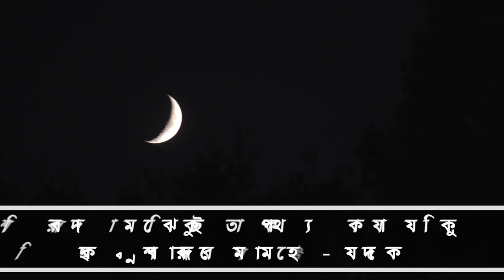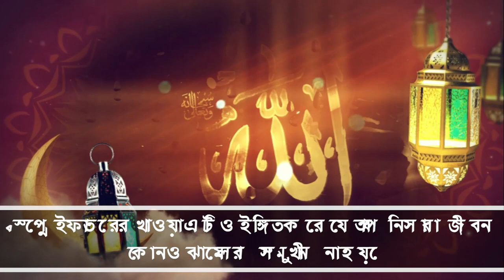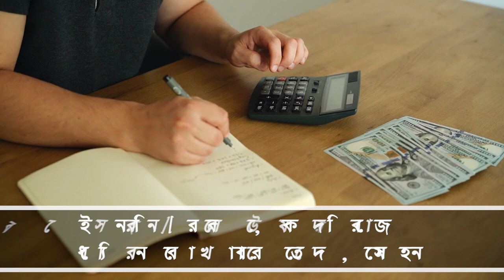স্বপ্ন রোজা বা ইফতার করতে দেখা মানেই আল্লাহ পক্ষ থেকে কয়েকটি পুরুষ্কার sopne roja sobne ifater dekh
আপনার স্বপ্নে ইফতার দেখা ইঙ্গিত দেয় যে আপনি এমন একটি জীবন যাপন করছেন যা আধ্যাত্মিকভাবে তৃপ্তিদায়ক হবে, আপনি নিজের সহ একটি ভাল পরিবারের অন্তর্ভুক্ত, আপনার পরিবারের সকল সদস্য একতা হোয়ার সম্বাবনা।  আপনি জান্নাতি ব্যক্তি।  আপনাকে আল্লাহ পুরষ্কার দিতে চান।  আপনাকে নেককার সন্তান ও স্ত্রী দিবেন।  আপনার রিযিক বাড়বে। আরো অনেক কিছু।

স্বপ্নে ইফতার করানো
ওস্তাদ আবু সাআদ (রহ.) বলেন যদি কেউ স্বপ্নে রমজানের রোজা পালন করতে দেখে- এর ব্যাখ্যা নিয়ে বিভিন্ন স্ববিশারদদের মাঝে কিছুটা মতপার্থক্য লক্ষ করা যায়। কিছু কিছু স্বপ্নবিশারদদের মতামত হলো- যদি কেউ স্বপ্নে রমজান মাসের রোজা পালন করতে দেখে তবে তা খাদ্য ঘাটতি ও চড়া মূল্যের প্রতি ইঙ্গিত বহন করে

আবার কারো মতামত হলো- রমজান মাসের রোজা পালন স্বপ্নে দেখো মানে হলো- ঋণ পরিশোধ, রোগ থেকে আরোগ্য লাভ, চিন্তা দূরীভূত হওয়া এবং দ্বীন ইসলামরে সঠিক বুঝ অর্জনের ইঙ্গিত রহন করে।

যদি কেউ পূর্ণ রমজান মাস রোজা পালন করতে স্বপ্ন দেথে তাহলে তা স্বপ্ন দেখা ব্যক্তির কোনো বিষয়ের সন্দেহ দূরীভূত হওয়ার আলামত।

যদি কেনো নিরক্ষর ব্যক্তি রমজান মাসে রোজা পালন করতে দেখে তবে এই স্বপ্ন তার পবিত্র কুরআন হিফজ করার সক্ষমতা অর্জনের ইঙ্গিত বহন করবে।

যদি কেউ ইচ্ছাকৃতভাবে রমজান মাসের রোজা ভঙ্গ করার স্বপ্ন দেখে তাহলে এই স্বপ্নটি দ্বীন ইসলামের কোনো বিধান বা আজকামকে গুরুত্বহীন জ্ঞান করার ইঙ্গিত বহন করবে।

স্বপ্নে ইফতারের খাওয়া

এটিও ইঙ্গিত করে যে আপনি সারা জীবন কোনও ঝামেলার সম্মুখীন না হয়ে অসুস্থতা বা দুর্ঘটনা থেকে মুক্ত জীবনযাপন করবেন আর বিপদ হলেও তা রহমত । আপনি বড়লোক হতে চলেছেন। আপনার বাড়িতে প্রাচুর্য কখনই হ্রাস পাবে না।

স্বপ্নে ইফতার দেখার মনস্তাত্ত্বিক ব্যাখ্যা

এটি স্বপ্নে ঘটে যাওয়া অবচেতন চিন্তা হিসাবে ব্যাখ্যা করা হয় এই কারণে যে রমজানে রোজা রাখে এমন লোকেরা দিনের বেলা ক্ষুধার্ত বোধ করে এবং ইফতারের সময় যত তাড়াতাড়ি সম্ভব আসতে চায়, সেইসাথে নিজের উপার্জন বাড়ানো এবং বেঁচে থাকার আকাঙ্ক্ষা। ভাল অবস্থায় সব সময় কেটে যায়।
ইবনে সিরীন [রহ] বলেন, কেউ যদি রোজার মধ্যে দিনের বেলায় খাবার খেতে দেখে, সে মহান আল্লাহর সন্তুষ্টির উদ্দেশ্যে সফরে বের হবে। এবং তার সফরও শুভ হবে। সূত্র : আর-রুইয়াতু ওয়াত-তাবীর, ইবনে সিরীন [রহ]